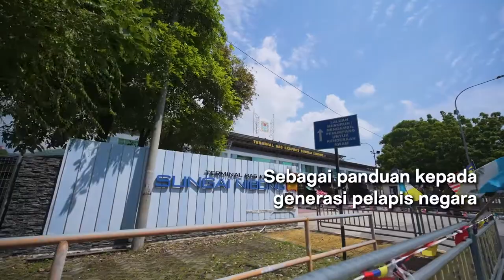Selamat Menyambut Hari Malaysia Bersama-sama PYDC